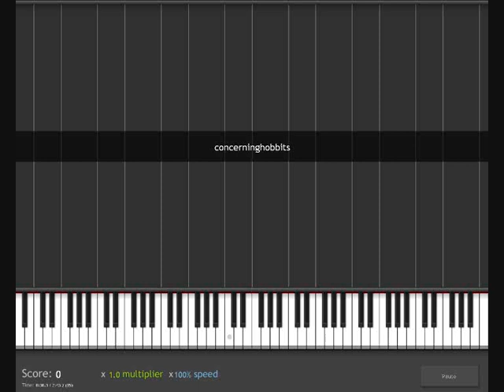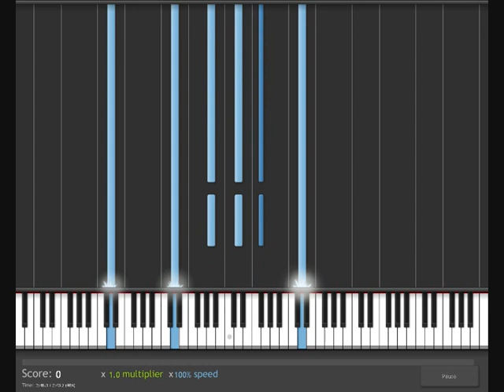How To Play Lord of the Rings - Concerning Hobbits on piano/keyboard